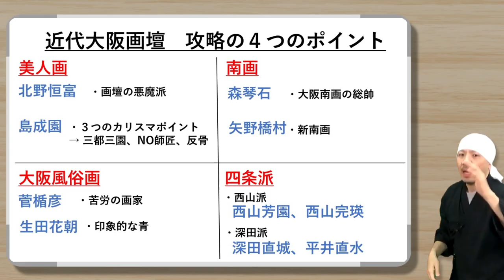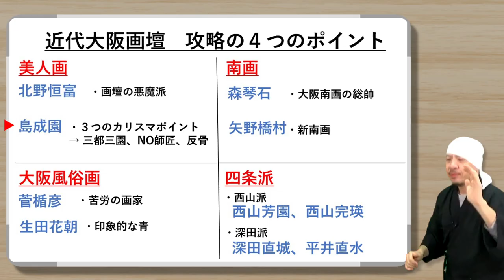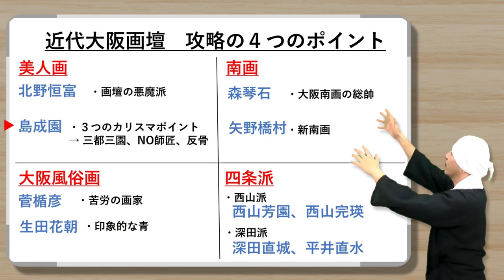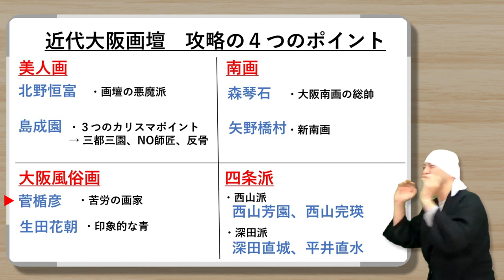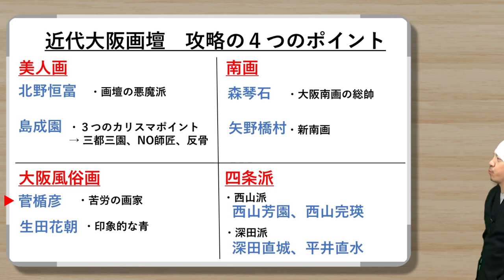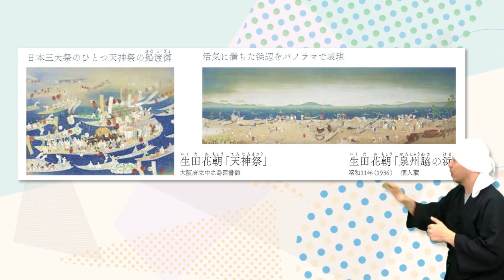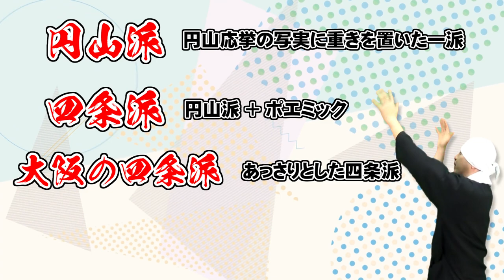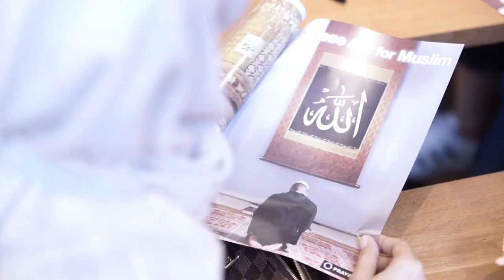大阪の日本画 @ 大阪中之島美術館 | 2023年美術展 | 北野恒富、島成園、菅楯彦、生田花朝、森琴石、矢野橋村、矢野鉄山、西山芳園、西山完瑛、深田直城、平井直水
2023年上半期注目の美術展「大阪の日本画」に関する予習動画を4つの攻略ポイントを元にご紹介しております。大阪の後、東京でも行われますので是非お役立てください。

■目次
00:00　概要「大阪の日本画 @ 大阪中之島美術館」
01:40　近代大阪画壇
02:37　北野恒富
04:20　島成園
08:35　菅楯彦
12:48　生田花朝
13:28　南画～森琴石
14:28　矢野橋村、矢野鉄山
16:18　四条派
17:55　西山芳園、西山完瑛
18:23　深田直城、平井直水
19:21　総括

-参考情報-

■上村松園 | 早わかり凝縮解説 | 日本画家 | 美人画の巨匠の人生をご紹介 | 3人の師匠（鈴木松年、幸野楳嶺、竹内栖鳳）| 遊女亀遊 事件 | 花がたみ、焔 | 母子 | 序の舞 | 夕暮、晩秋

株式会社 野村美術
〒655-0021
兵庫県神戸市垂水区馬場通7-23